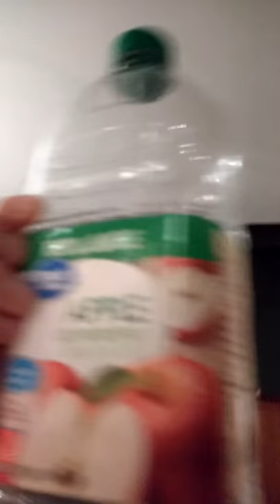Catching a Centipede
Here, we catch a centipede, put it in a bottle, and also show how to catch a centipede